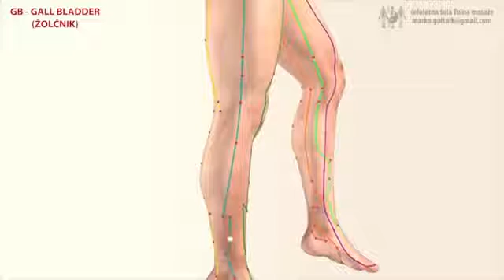11 Zu Shao Yang Dan Jing